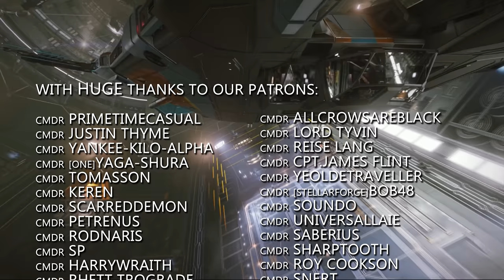Elite Dangerous: Odyssey Alpha Exploration & Controversy, Hesperus is Found, FDev CM Team Expands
In Elite Dangerous News this week; The trail to the Hesperus yields results. The community management team at Frontier expands again,  and Phase 3 of the Odyssey Alpha arrives bringing exploration and a degree of controversy over the scanning tool mechanics.

Incidental Music by Miguel Johnson